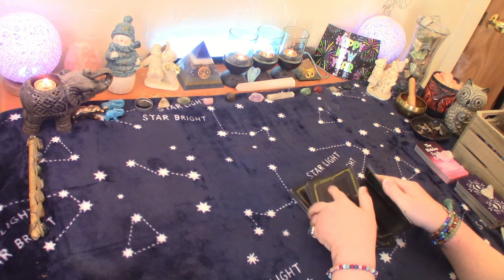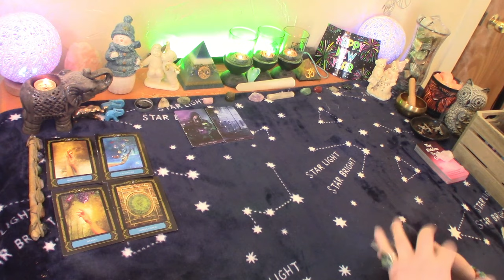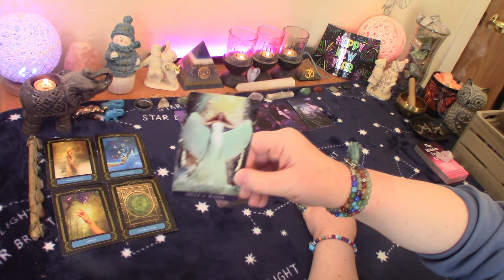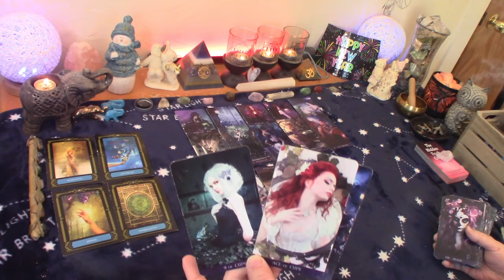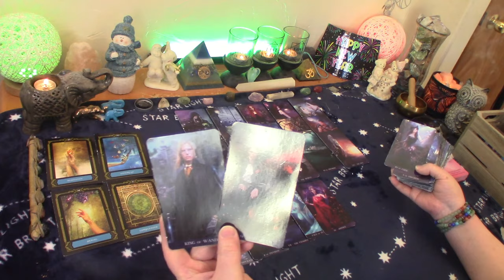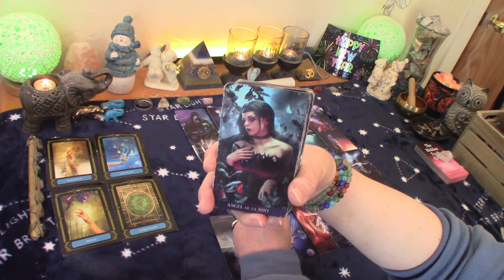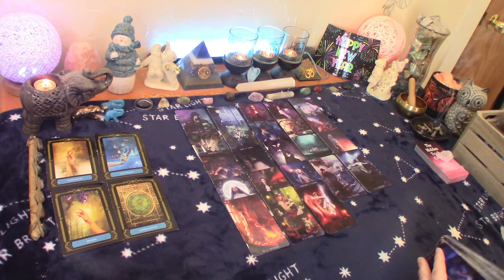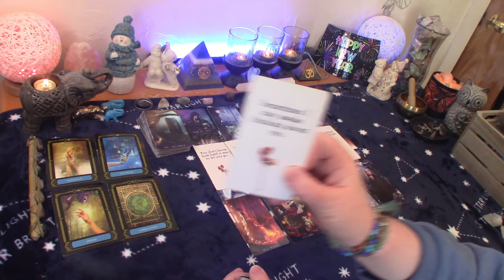SCORPIO♏ They Had Big Wake-up Call!😍 You're The Best Thing In Their Life!🥰 January How They Feel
Scorpio Their True Feelings for you, Next Move & Love Messages Tarot Reading for January 2024. Look at How they truly feel about you, their next move and love messages from the person on your mind. This is a general collective love tarot reading for the zodiac sign of Scorpio Sun, Moon, Rising and Venus.🙏

Monthly Love
Singles
New Love
No Contact

Mary F.

Tarot De La Nuit
-10" Selfie Ring Light w Tripod Stand & Cell Phone Holder